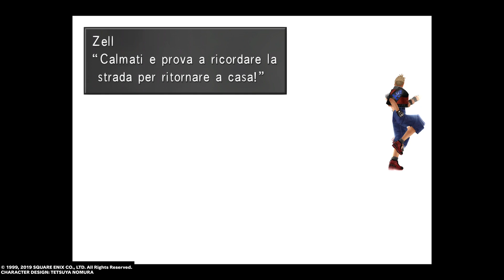FINAL FANTASY VIII Remastered. La resa dei conti. BOSS FINALE: ARTEMISIA. THE END.